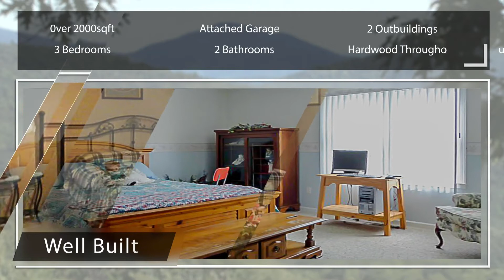Real Estate Marketing Video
Vivid-EFX can create a marketing video for your MLS property with existing images. This video was recently created for Grist Real Estate Associates for property 529 Totten Circle in Ronceverte, WV.